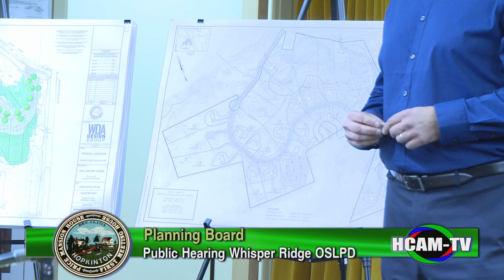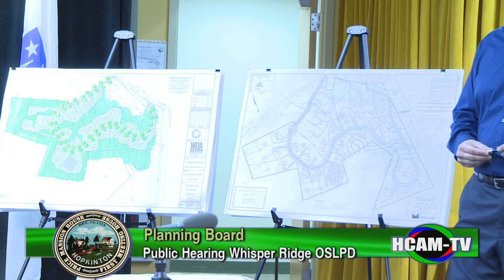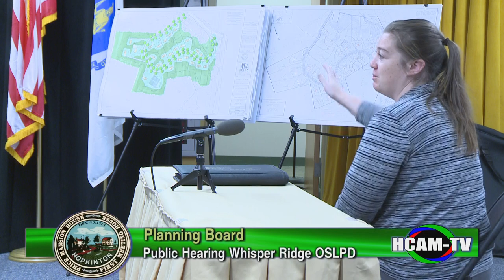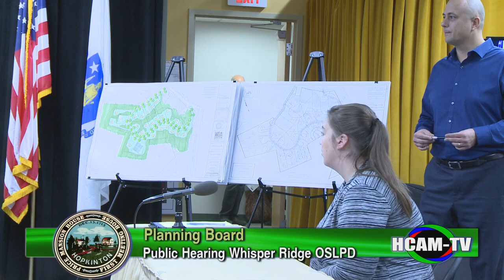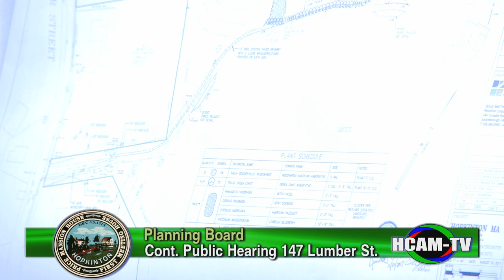Hopkinton Planning Board - 12/04/2017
Continued Public Hearing - 1:15:00